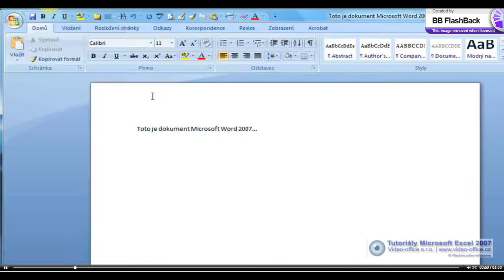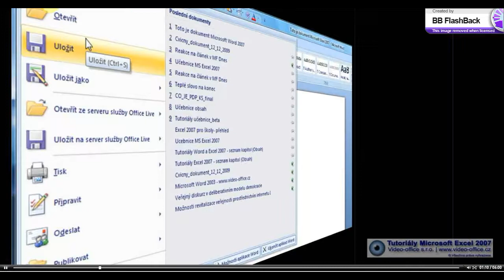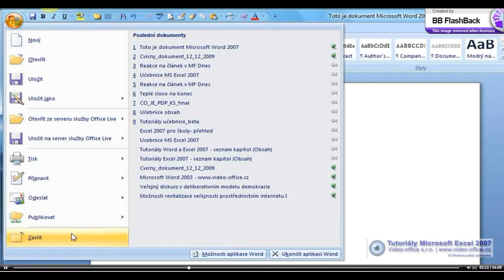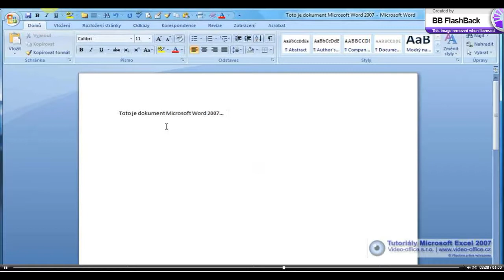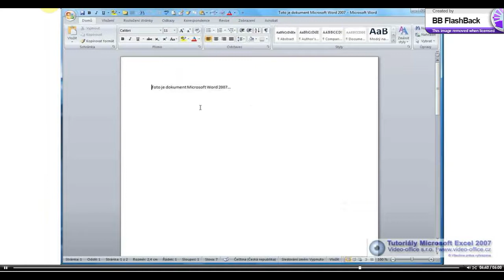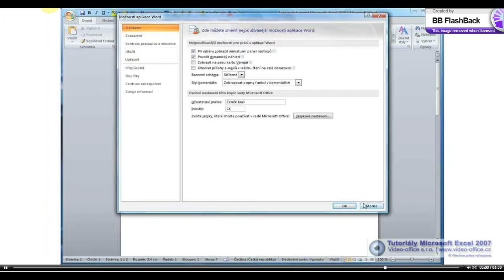2 Tlačítko Office x264